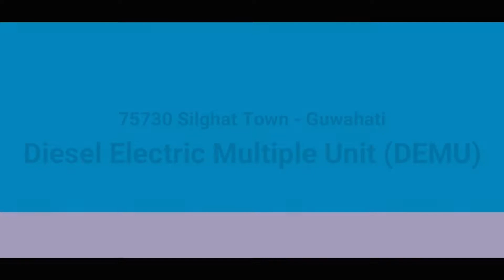Silghat Town - Guwahati 1600hp LHB DEMU hurries towards its last destination GUWAHATI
75730 Silghat Town – Guwahati Diesel Electric Multiple Unit (DEMU) captured at Guwahati. This is a 1600hp DEMU built on LHB platform by Intergral Coach Factory (ICF), Chennai.